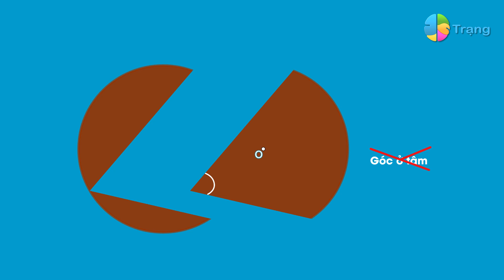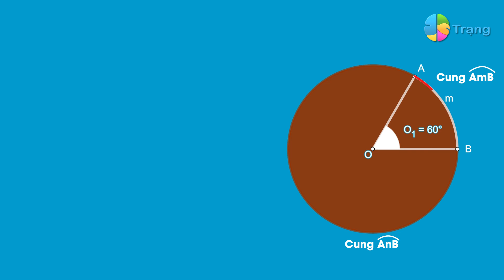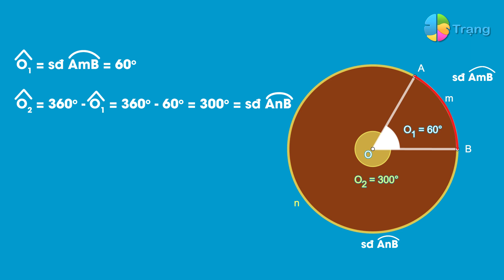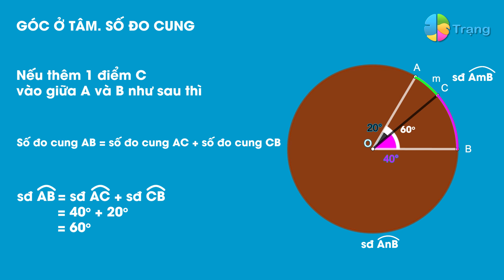TOÁN HỌC 9| GÓC Ở TÂM_SỐ ĐO CUNG bài học thú vị của Trạng